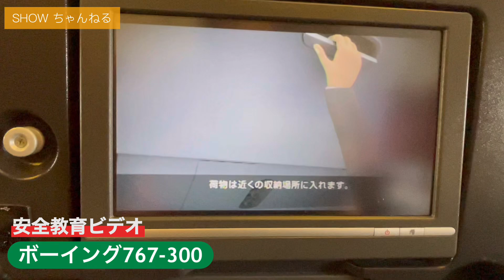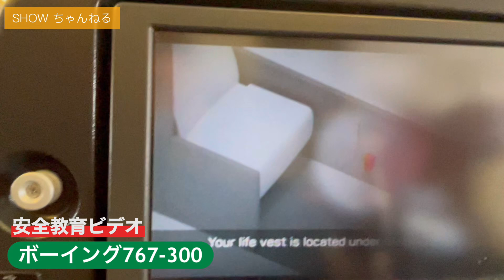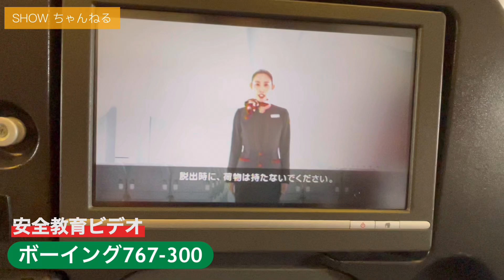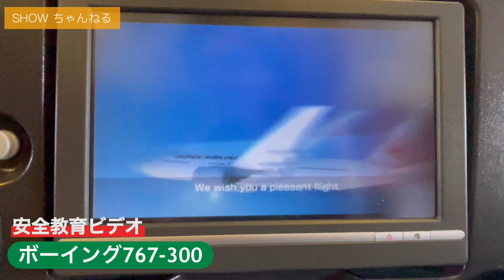【ボーイング767-300】皆様の安全のために。（安全教育ビデオ）